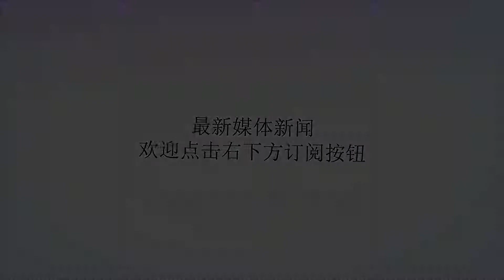夫妻俩共同的钱，可以随便花么？还需要另一方同意才可以？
谢谢！对于夫妻俩的共同财产，不是一方想花就可以花的，有时候，花夫妻俩的共同财产，是需要双方都需要同意的。也就是说，夫妻俩处理夫妻共同财产时，双方是具有平等的权利的，不仅仅是在日常生活中的对夫妻共同财产的处理上，在非日常生活中的重大财产决定时，更需要平等的协商才可以！婚姻法第十七条有“夫或妻对夫妻共同所有的财产，有平等的处理权”的规定，其实有两层含义：1、夫或妻在处理夫妻共同财产上的权利是平等的。因日常生活需要而处理夫妻共同财产的，任何一方均有权决定。比方说，平时生活中的买米、买个衣服。生活用品之类的，只要有一方决定就可以了。2、夫或妻非因日常生活需要对夫妻共同财产做重要处理决定，夫妻双